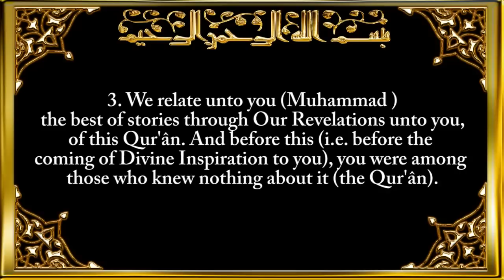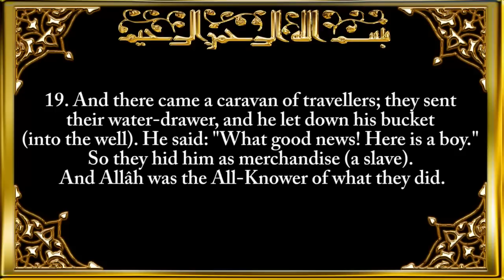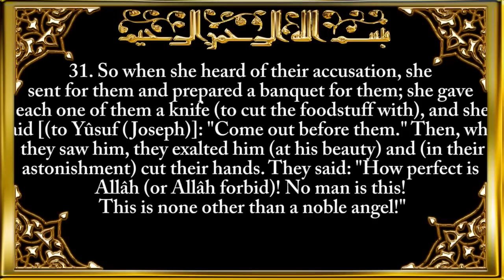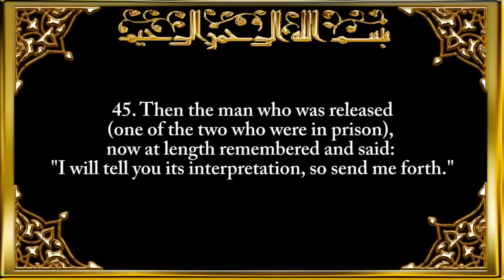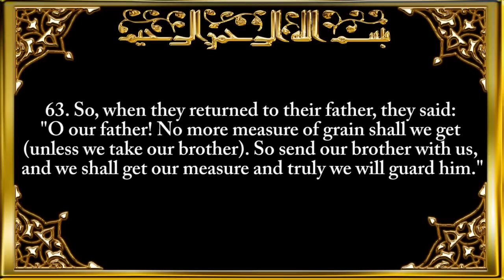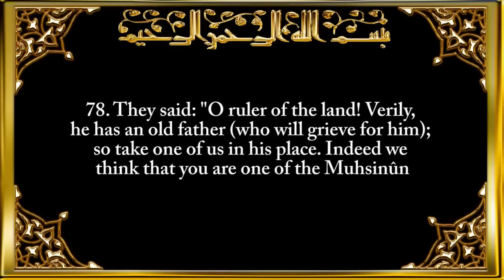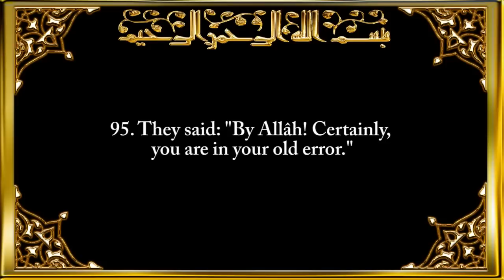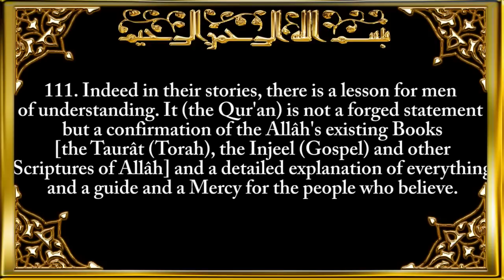012. Surat Yūsuf (Joseph) سورة يوسف Saad Al-Ghamidi